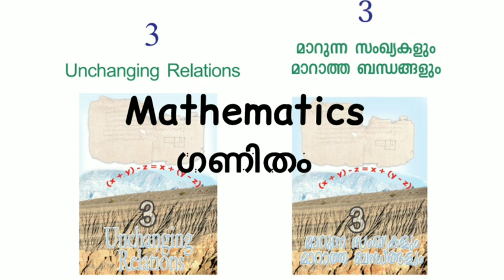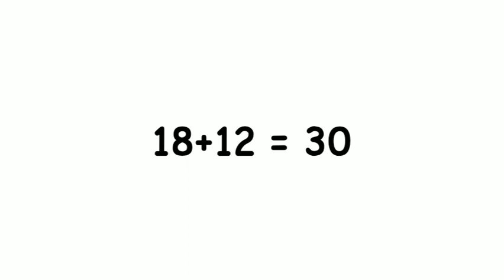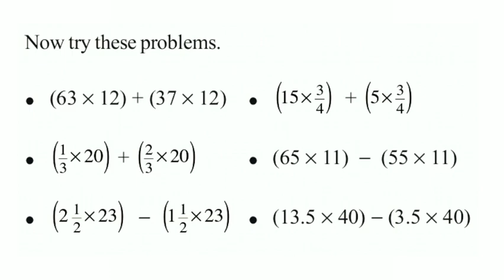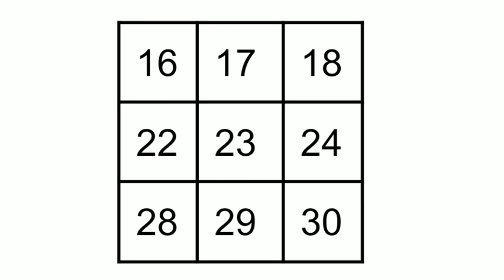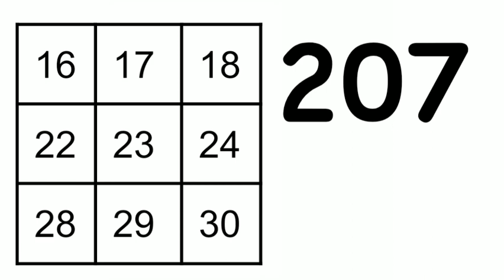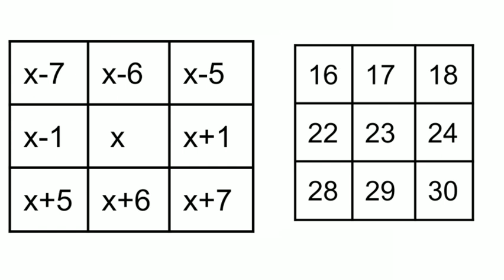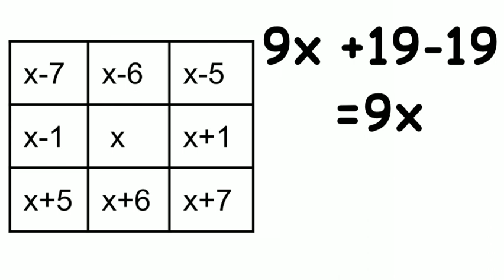Victers Class 7 maths Worksheet Oct 19|maths Worksheet english medium|malayalam medium